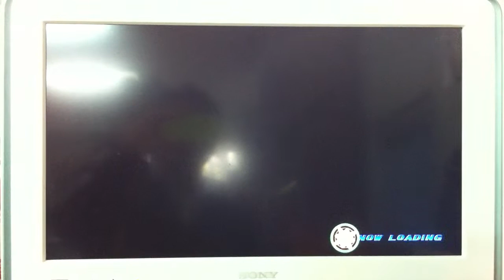Gundam 00 Raiser defeat Alvatore - Super Hero Generation ( PS 3 )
New Enemy is coming ?!